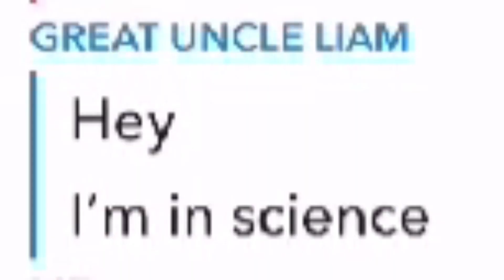I Wished 100 Fortnite Players MERRY CHRISTMAS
Today I wished 100 Fortnite players MERRY CHRISTMAS For Christmas Day! This was a fun challenge lol.

Use code "JKC" during Christmas if you like my content :)

My Maps:
0 Delay 1v1 Map: 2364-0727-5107
0 Delay Free Build: 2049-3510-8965
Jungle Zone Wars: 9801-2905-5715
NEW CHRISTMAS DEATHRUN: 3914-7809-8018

Creators that featured: @lytsfv @AtypicalYT

Use code JKC in the Fortnite item shop as this is the BEST WAY to support me :)

fortnite christmas challenge,wishing 100 fortnite players merry christmas,fortnite christmas challenge video,christmas challenge,fortnite,christmas,christmas2023